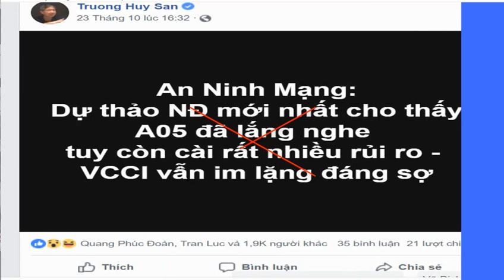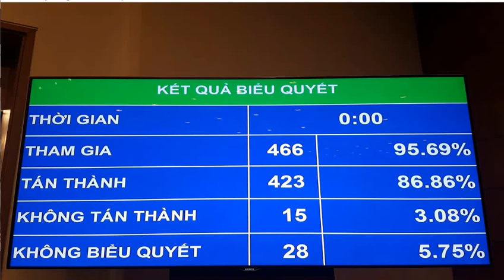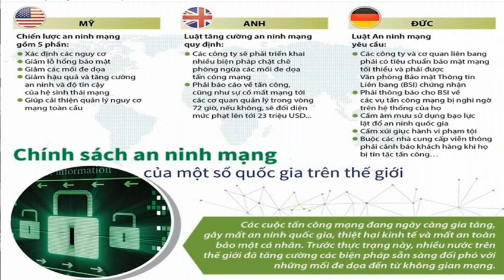Hoạt động chống phá Luật An ninh mạng của Trương Huy San và đồng bọn